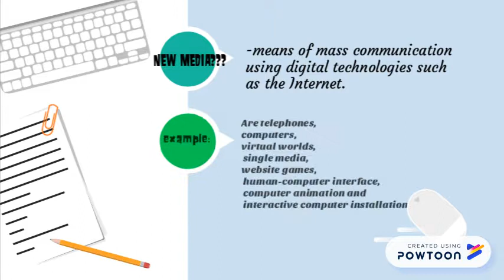print by futalan and balazuela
print by futalan and balazuela-- Created using Powtoon -- Free sign up -- Create animated videos and animated presentations for free.  PowToon is a free tool that allows you to develop cool animated clips and animated presentations for your website, office meeting, sales pitch, nonprofit fundraiser, product launch, video resume, or anything else you could use an animated explainer video. PowToon's animation templates help you create animated presentations and animated explainer videos from scratch.  Anyone can produce awesome animations quickly with PowToon, without the cost or hassle other professional animation services require.